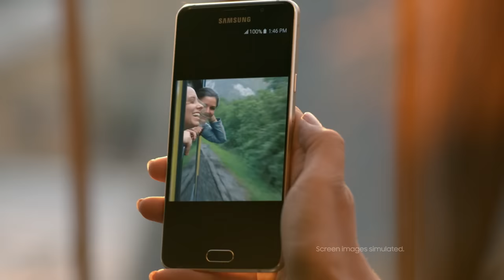[Galaxy A 2016] AMA O QUE FAZES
Toda a gente questiona porque fazemos o que fazemos.
Descobre porquê neste vídeo e conhece o novo Samsung Galaxy A 2016.